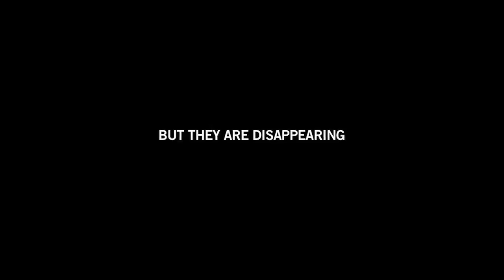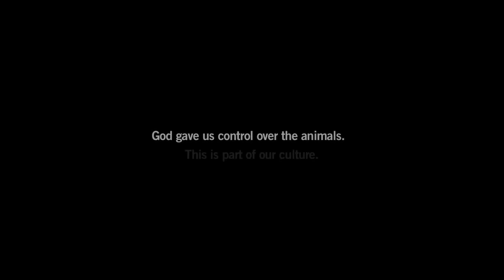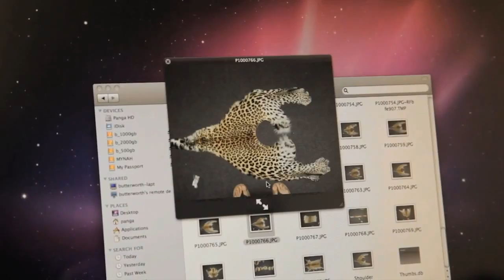'To Skin a Cat' Trailer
'To Skin A Cat' is a documentary film being produced by Greg Lomas and Colwyn Thomas that addresses the loss of leopard populations to the illegal skin trade in southern Africa. Today, elders within South Africa's Zulu community that practice the Shembe religion traditionally wear animal skins as part of their religious attire, and there has been a recent spike in demand for leopard skins among members of South Africa's Zulu community who practice the Shembe religion. Sadly, the remaining 300 leopards living within South Africa's KwaZulu-Natal province where the Zulu community resides are being heavily persecuted as a result of this practice.

'To Skin A Cat' follows Panthera's Munyawana Leopard Project Field Scientist, Tristan Dickerson, as he attempts to create a high-quality and affordable faux leopard skin to reduce demand among South African Zulu community members for more expensive, real leopard skins and ensure a future for South Africa's leopards.

Learn more about how Panthera is working to protect South Africa's leopards through the Sabi Sands Leopard Project